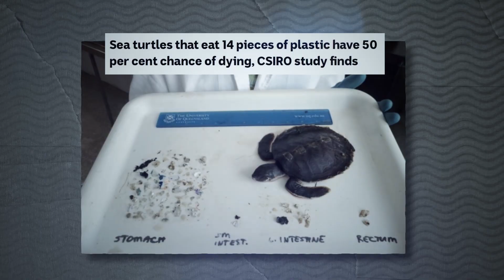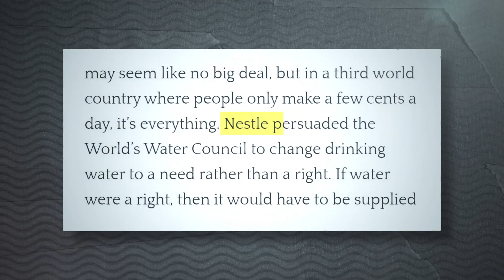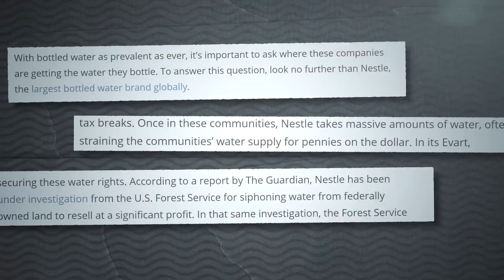Affogato Vegan Drumstick | Rodney Reviews Things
Rodney Reviews the Affogato Vegan Drumstick Ice Cream

Tom uses Adobe Premier and After Effects

Equipment

Camera: Sony A73
Lens: 16-35 f4
Hood: EW-82
Mic: Rode ECM-77B Condensor mic